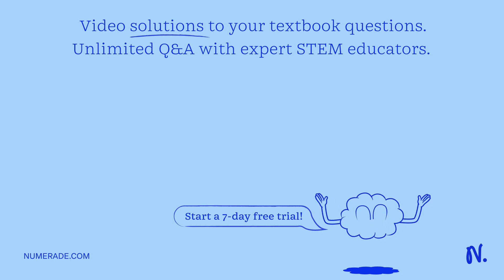Jake grabs a can of soda from the closet and pours it over ice in a cup. Determine the amount of he…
Jake grabs a can of soda from the closet and pours it over ice in a cup. Determine the amount of heat lost by the room temperature soda as it melts 61.9 g of ice (Î”Hfusion = 333 J/g).